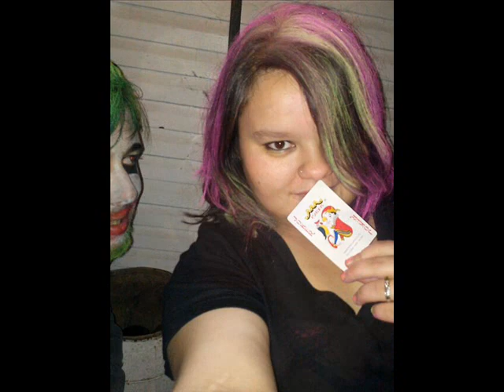Amber (Original song)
A track I wrote about a year and a half ago. It is dedicated to the love of my life. I hope you like it!